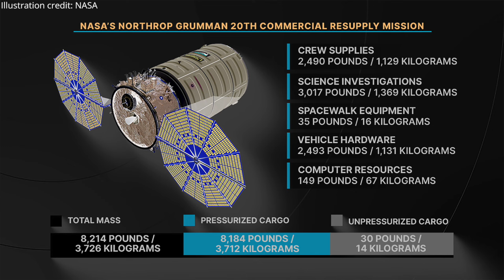NG-20 S.S. Patricia Hilliard Robertson Cygnus capture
Northrop Grumman’s CRS-20 Cygnus spacecraft, dubbed “S.S. Patricia “Patty” Hilliard Robertson”, was captured with the International Space Station’s robotic Canadarm2 by NASA astronauts Loral O’Hara and Jasmin Moghbeli, on 1 February 2024, at 09:59 UTC (05:59 EST). For NASA’s Commercial Resupply Services-2 (CRS-2) NG-20 mission, Cygnus delivers up to 3,748 kg (8,263 pounds) of supplies to the International Space Station. The NG-20 Cygnus Cargo Delivery Spacecraft is named after the former NASA astronaut Patricia Hilliard Robertson.